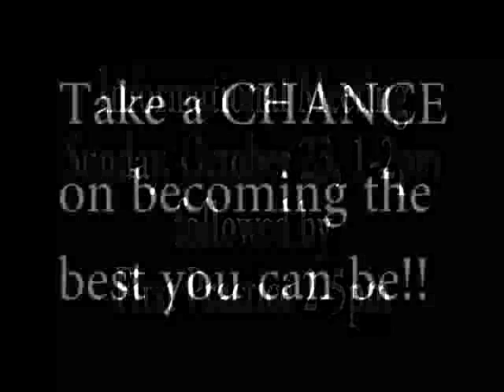Foley Winter Drumline 2012 Preview